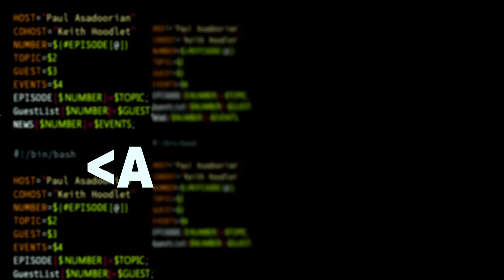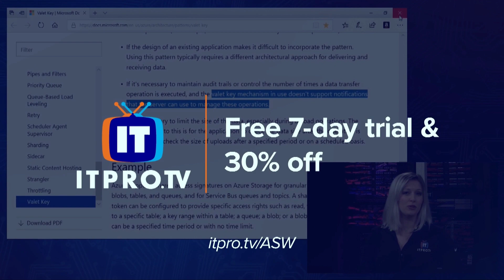Francois Lascelles, Ping Identity - ASW #80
Francois is a member of the Ping Identity Office of the CTO. He provides product and strategic direction to customers and partners with a focus on API infrastructures security and API cybersecurity.

for all the latest episodes!